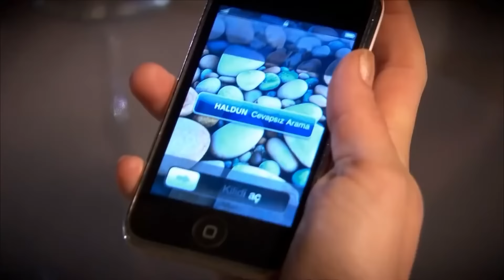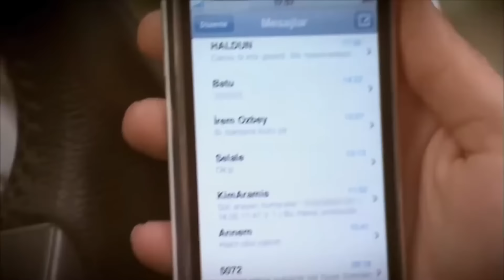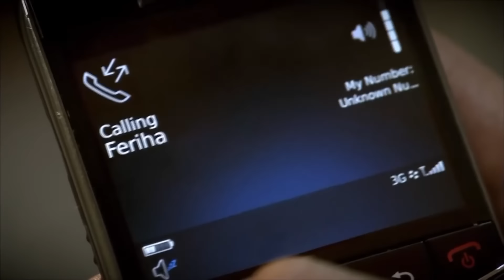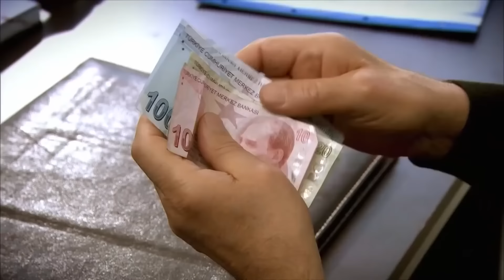Feriha Duble Farsi - فریحا‎ قسمت 19 سریال‎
‎(Farsi Dubbed)

بازیگران: وحیده پرچین
هازال کایا
کاگاتای اولوسوی
بدون ضبط متن
دنیز اوگور
یوسف آکگون
سیدا آتس
شمشیر صلح

کارگردان:
نسلیهان یشیلیورت
تهیه: کننده فاتح آکسوی
شرکت تولیدی :Medyapım